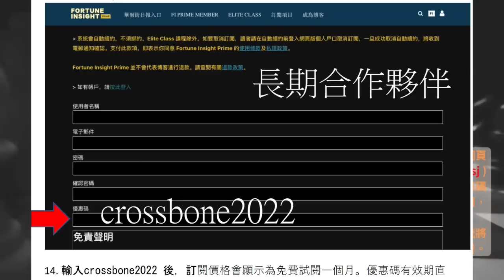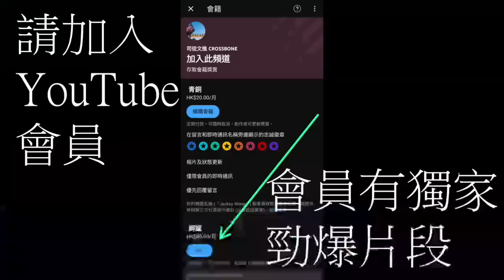國際大棋局20230526Part1